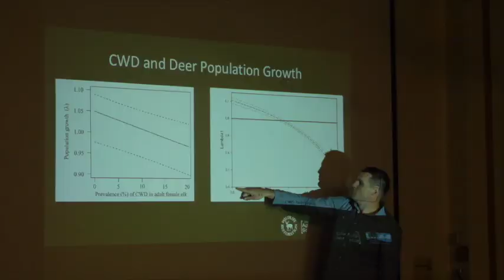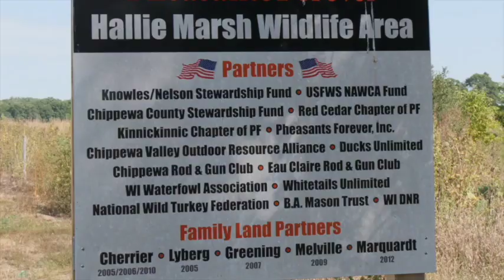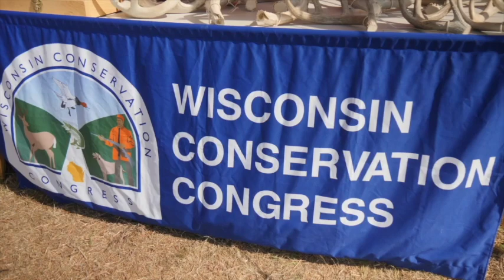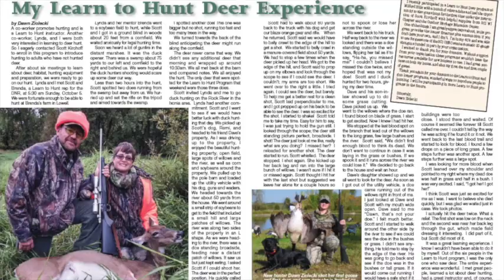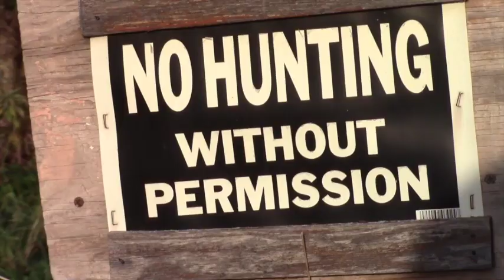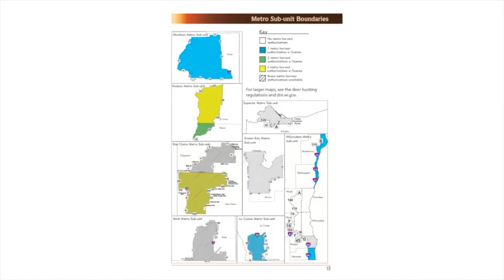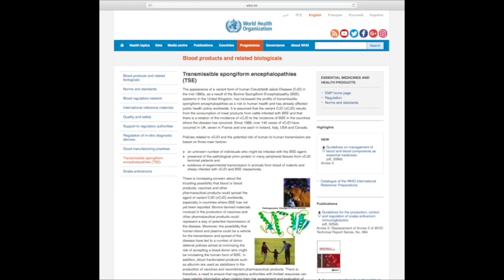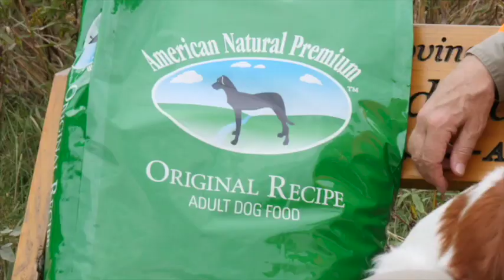DHWI2018 480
Deer Hunt Wisconsin 2018 commercial version, no breaks, low-res review copy.